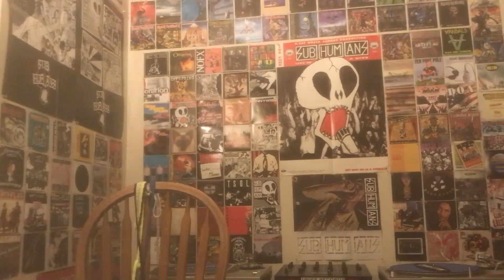Shnootz - Reaction Video (Thomas Dolby - Flying North)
What's happening, folks! I'm back with some more Thomas Dolby, and indeed, we now begin a proper deep-dive through his material in earnest, beginning with the 1982 album The Golden Age of Wireless. So join me as we start another deep-dive with Dolby's song "Flying North." Cheers!